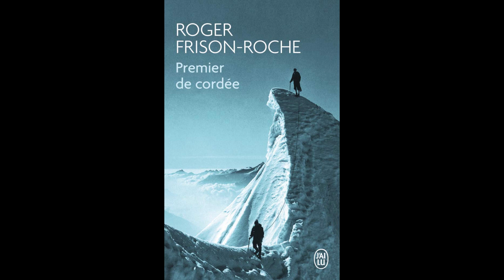Premier de cordée chapitre 1 - Livre audio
Lecture de Premier de cordée de Roger Frison Roche